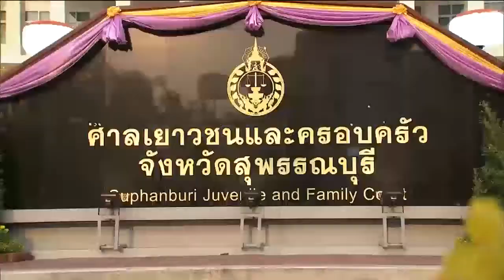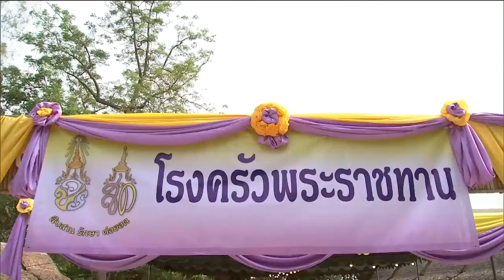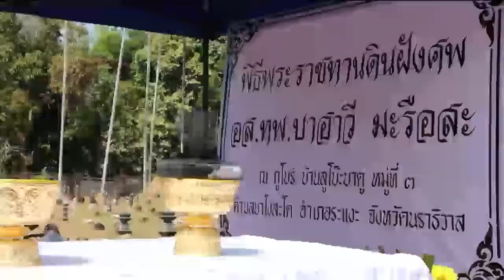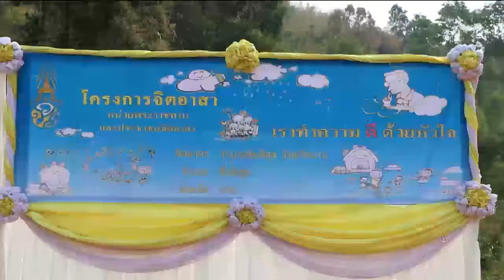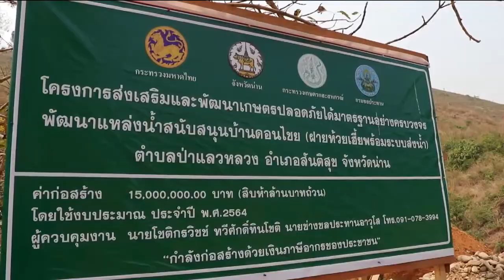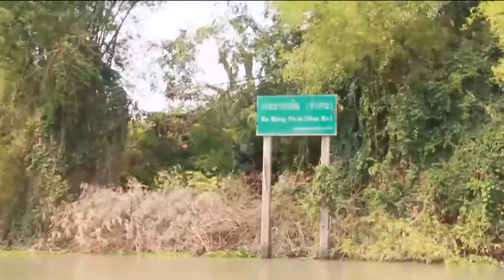ข่าวในพระราชสำนัก 16 มี.ค. 64